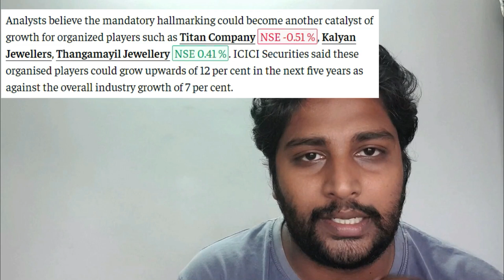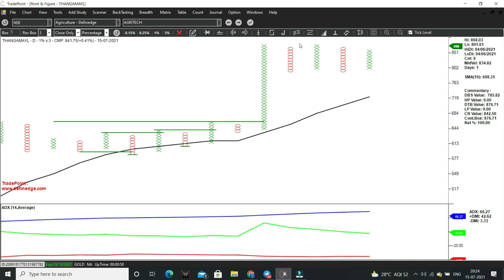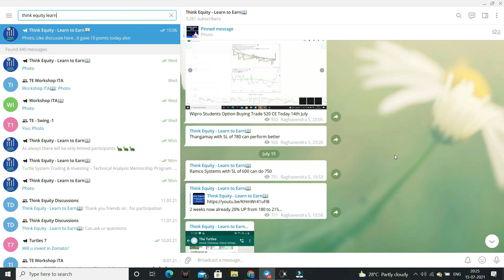Gold Jewellery Companies very Good News - Thangamayil Jewellers Technical Analysis - Stock Market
Friends due to regulatory of BIS hallmark, listed gold jewellery business can do good going ahead.

1. The Dhandho Investor
2. Common Stocks and Uncommon Profits
3. One Up on Wall Street
4. Learn to Earn
5. The Unusual Billionaires
6. Reminiscence of a stock operator

Technical Analysis Books:
1. how to make money trading with charts
2. Technical Analysis and Stock market profits

Some Self-help books I recommend to read:
1. Power of your Sub- Conscious Mind
2. Think and Grow Rich
3. The Steve Jobs Way
4. Ted Talks
5. Crush It
My Video gear:
1. Samsung Galaxy S8
2. Dell Laptop
3. Microphone
4. Gorilla Pod